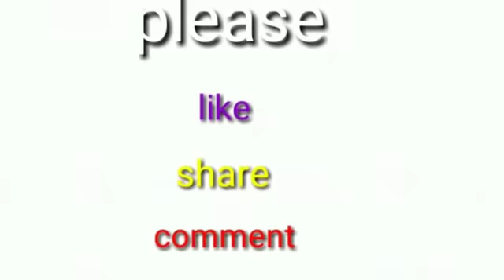పీట ముగ్గు/3dots padi kolam/lalitha's rangoli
శివరాత్రి రోజున వేసుకునే పీట ముగ్గు/3dots padi kolam/lalitha's rangoli